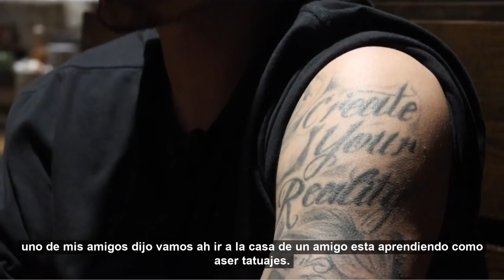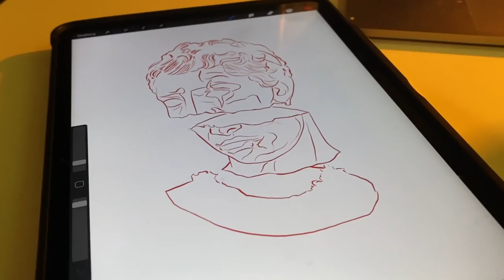I ALMOST MESSED UP THIS TATTOO😱 tattoo cover up time-lapse tutorial by mr.reyes_ink